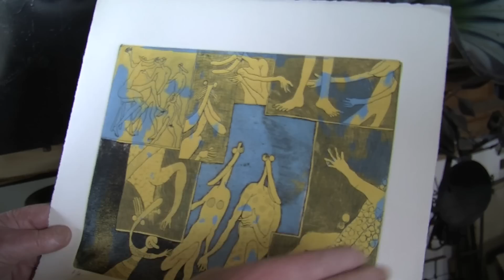Teaser documental "TIERRA GRIS" la profundidad del color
Documental realizado por Carlos Rojas Hurtado, en co produccion con Centro Cultural Sofia Hott, en la ciudad de Osorno. Nos relata como es la vida al sur del mundo, cuando se quiere generar alguna manifestacion artistica, lo dificl y solitario que muchas veces suele ser esto, pero lo reconfortante que es cuando las cosas generan cambio y se logra apreciar el color de las cosas simples.